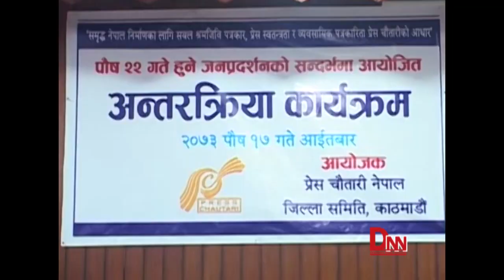एमाले महासचिव पोखरेलले दिए सरकारलाई चुनौती